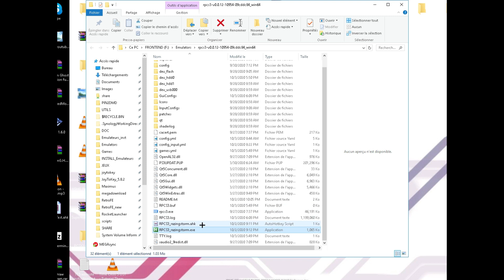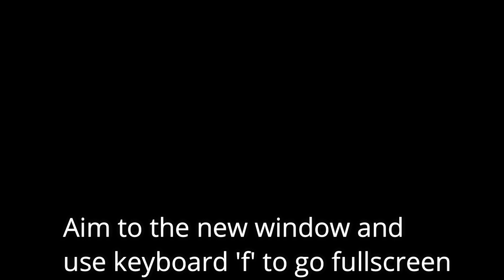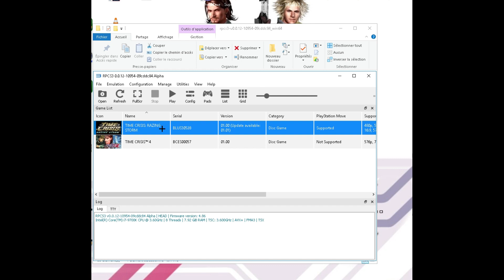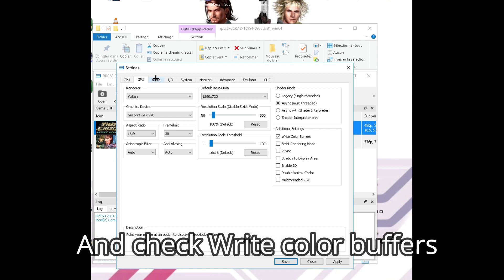Time Crisis 4 (RPCS3) Tutorial : wiimote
Hello,

Few times ago i upgrade my PC's hardware configuration.
I own now a I7 9700K cpu wich is more powerfull than my old CPU.
I can now play to the Rpcs3 games in good conditions.

In this video, i show you :

0:46 how i launch the game
2:12 a gameplay
15:40 my configuration

This is the Time Crisis Razing Storm Pack [BLUS30528]

I think i'ts possible to play 1st player with a wiimote and second player with a pad but i did'nt tried myself.

To my knowledge, there is no alternative like Nuvee plugin (pcsx2) to play 2 with this emulator.
Be sure to take a look to my configuration to understand how i am able to play it correctly.

i attached my emulator's archive + the ahk script i am using. (no game attached).

- - - - - - - - - -  CONFIG - - - - - - - - - - - -
I7 9700K @3.6Ghz (New )
ASUS Z390 Motherboard (New***)
8GB DDR4 RAM G-SKILL
MSI 970 GTX GPU Nvidia

Bye,